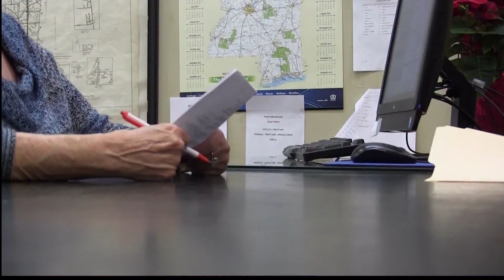Candidates Lineup To Run For Political Seats